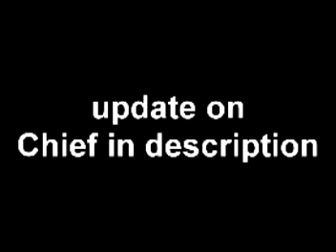Fox "News": Don't Teach Kids About Gay Role Models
fox news:  "your basic human rights have nothing to do with the rights i choose to appoint you."

update:  chief if doing better.  he has started eating again and seems to be moving around with more ease.  i have spent 3/4 of the money raised by the guitar raffle on his vet bills already ($750), and he has another appointment for next week, so i'll end up in the red, but not as bad as it could have been...in the case that he needs surgery, i'll have to come up with about another grand or so.  more updates as they come, and thanks for all the help.